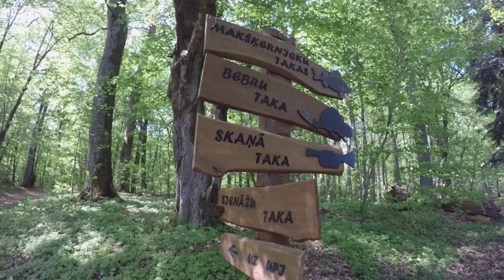Cīravas Meža parka takas 11.06.2019